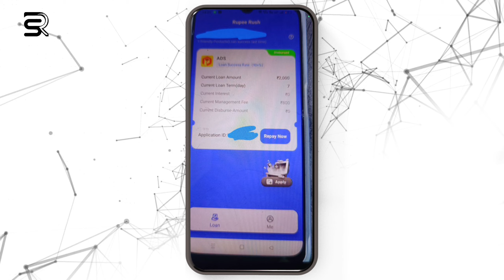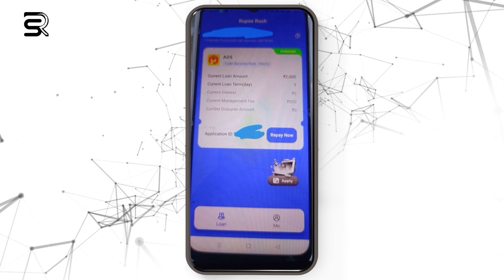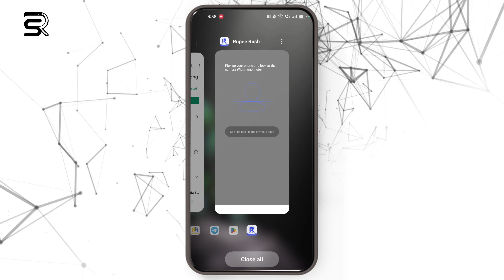instant personal loan 7days loan app zero document fast approval today